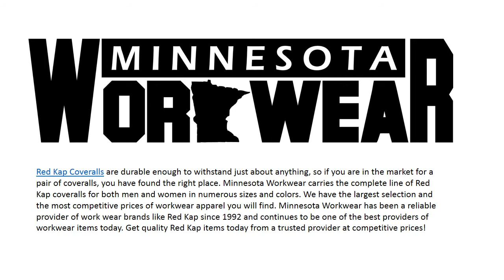Red Kap Coveralls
Red Kap Coveralls are a one piece workwear item designed to protect your clothes and keep you warm while on the job. These coveralls give you the uncompromising quality and extra durability that your work demands.